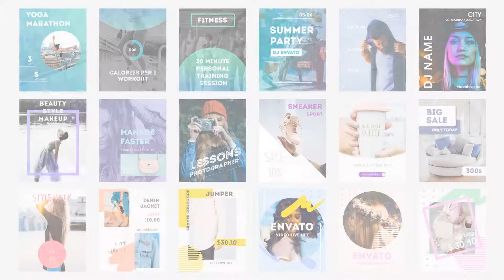Template for Stories | After Effects Template | Openers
Special Thank You ❤ to EkaterineK!

Recommended Section:
0:01 Liquid Elemets: Download the Pack Manager plug-in and 100+ elements for free at
1:12 Download 'Happy Mother&#39;s Day'
1:12 Download 'Corporate Global Logo'
1:12 Music
1:20.200 Download 'Subscribe project'